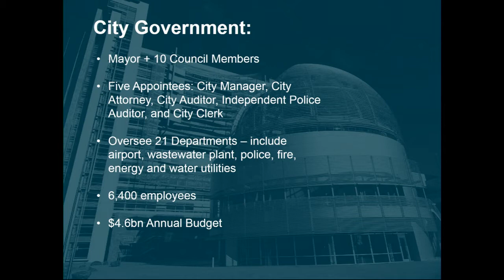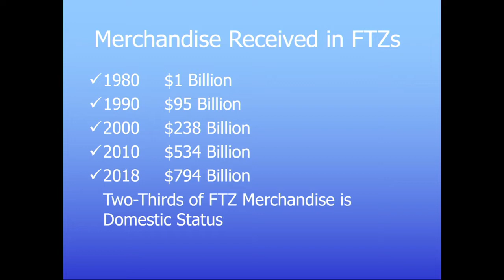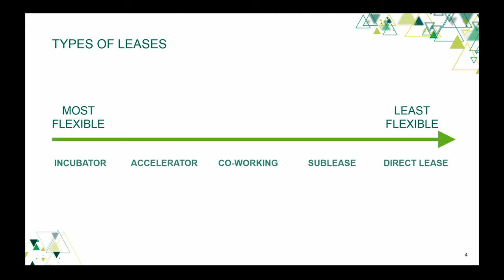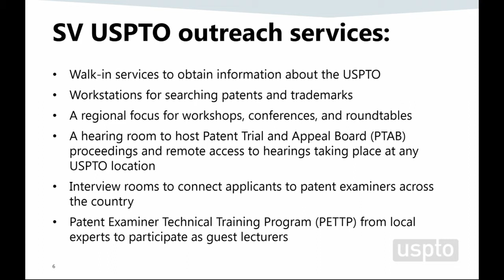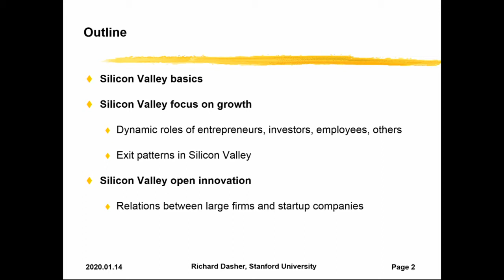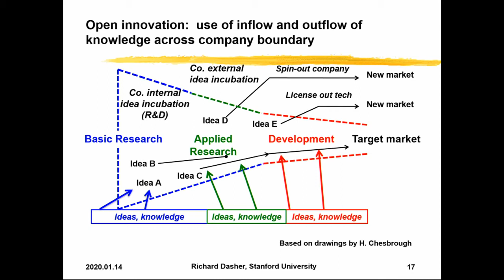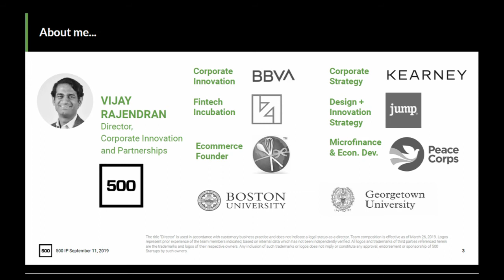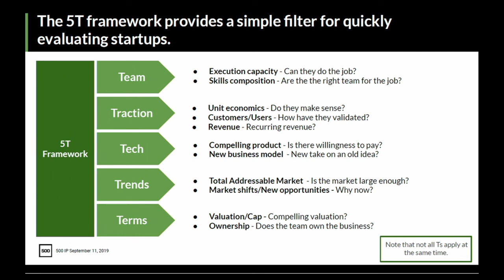Select/USA - International Investor Immersion | January 14, 2020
US Department of Commerce-sponsored, all-day event, bringing international entrepreneurs to San Jose to learn of business location and expansion opportunities. The City of San Jose hosted some 40 entrepreneurs to workshops on venture capital, real estate and intellectual property. The video includes the San Jose presentations and discussions.